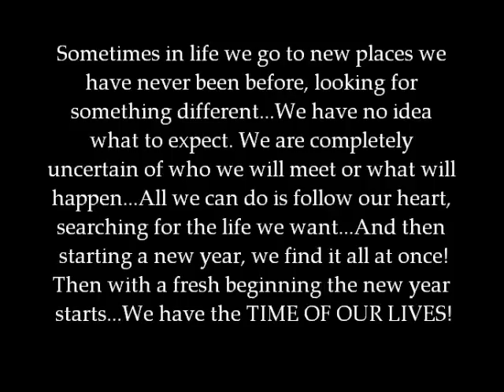the lovers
two lovers drawn by Johnathan Snorsky